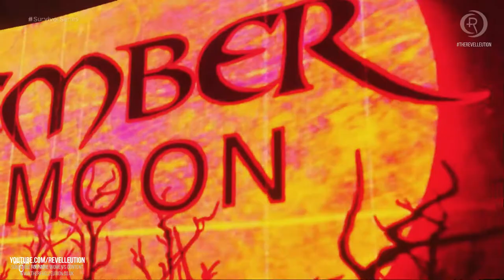Ember Moon Vs Bianca Belair: Survivor Series